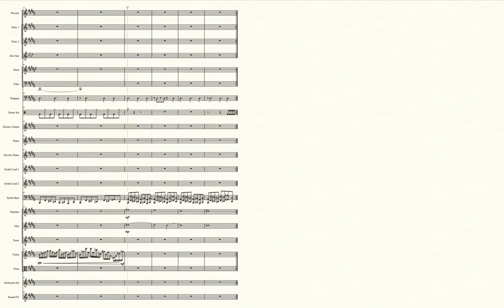Battle! (Champion) (Pokémon Diamond/Pearl) - Transcribed Score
Also known as:
-Battle! (Cynthia)
-Champion Cynthia